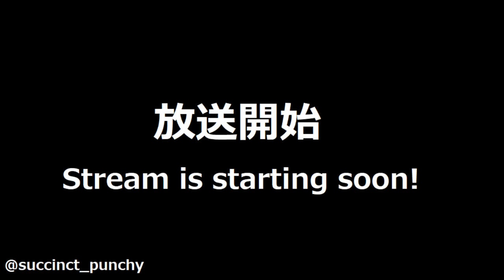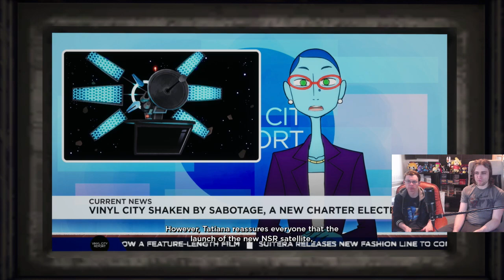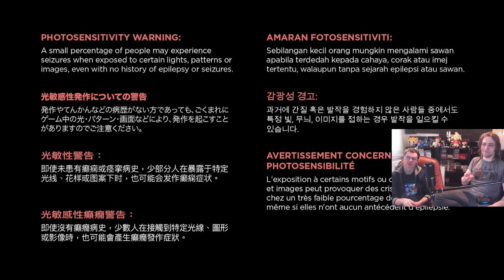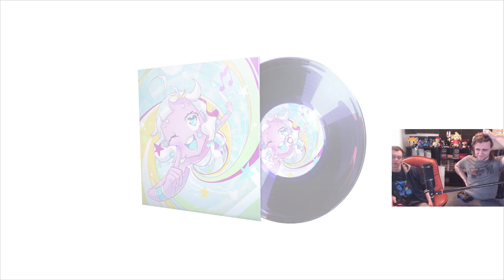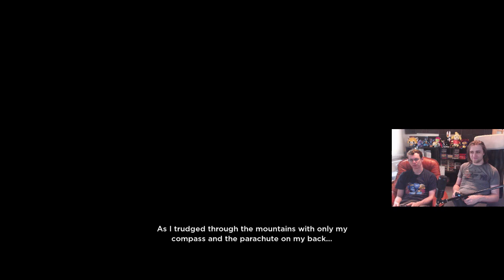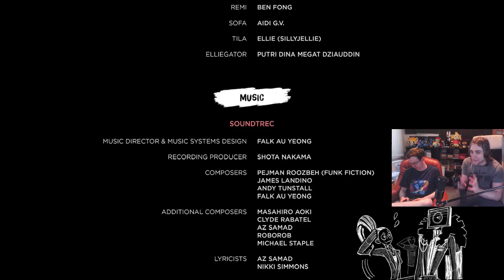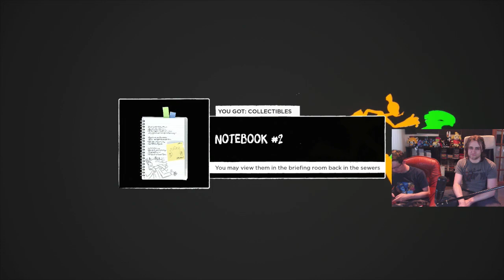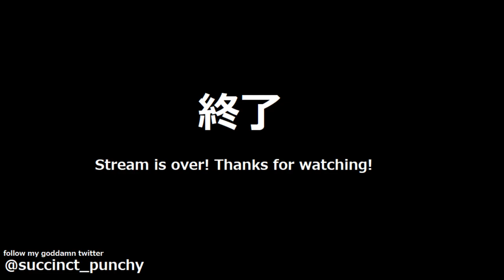No Straight Forward Gameplay (No Straight Roads)